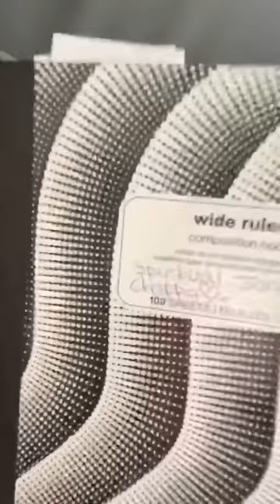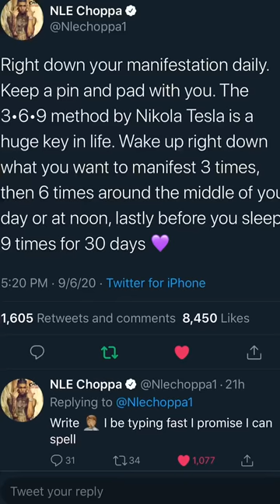Vlogging With NLE Choppa